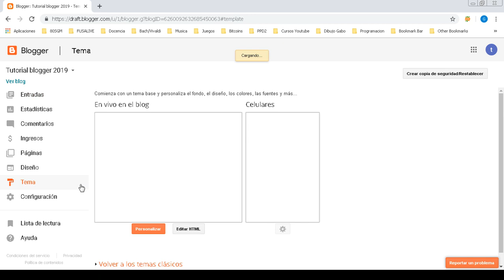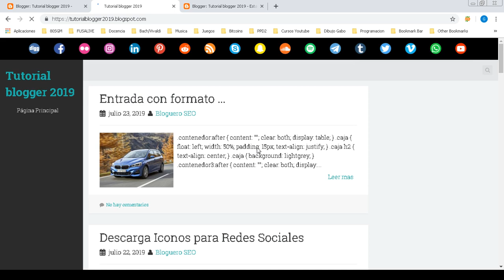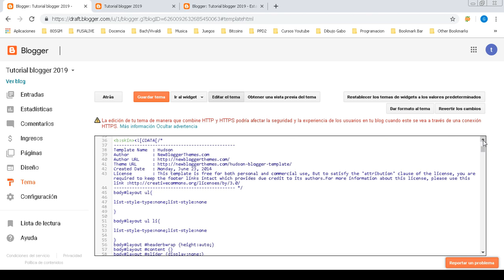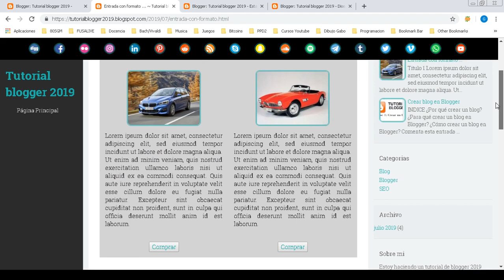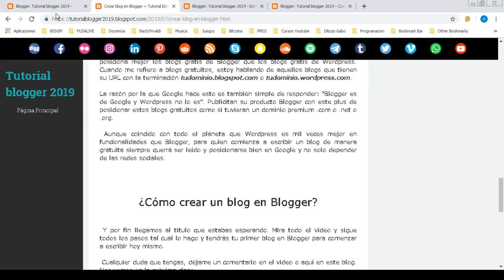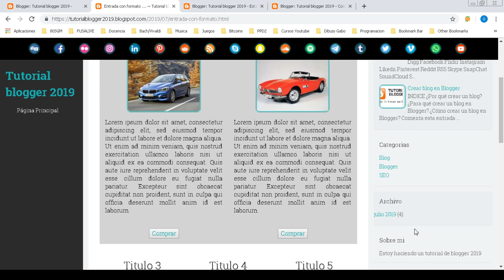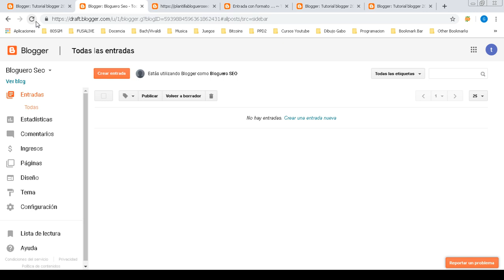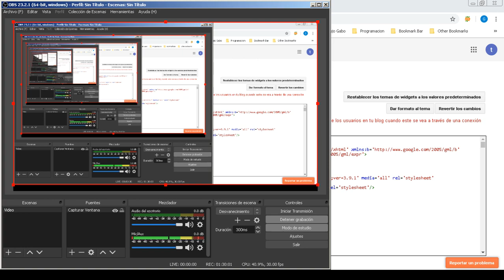Tutorial Blogger 2019: Clase 13 - Entendiendo una plantilla Blogger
En este video vamos a ver una plantilla Blogger y entender y reconocer las diferentes partes de una manera facil e intuitiva. Al final del video agregamos a nuestra plantilla un gadget muy profesional e interesante en nuestra plantilla en el lugar apropiado utilizando el reconocimiento visto durante el video.

Espero les guste y si tienes alguna duda o pregunta, dejame un comentario y te contesto a la brevedad.

Si te gustó el video, dale un Like.